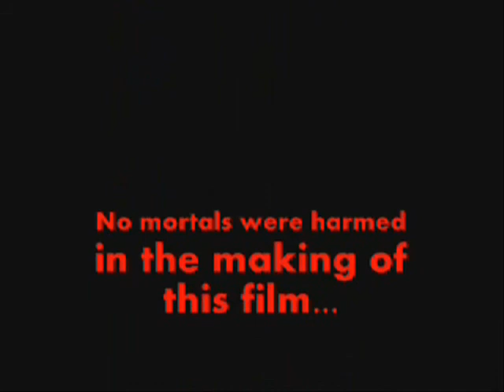How I Met Your Mother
Nosphyrus is currently a sad, sad panda. He has just finished watching the last episode of How I Met Your Mother that is available on the instant Netflix. Even worse, he found out that the recent seaon, season 8 is not yet even out on DVD. :-(

He heard about the show but never had a chance to check it out. So, seeing it on the instant Netflix, he decided to finally give it a try, and instantly fell in love with the show. He talks about why in today's episode.

(Side note: The hat is in honor of one of the episodes of How I Met Your Mother. LOL)